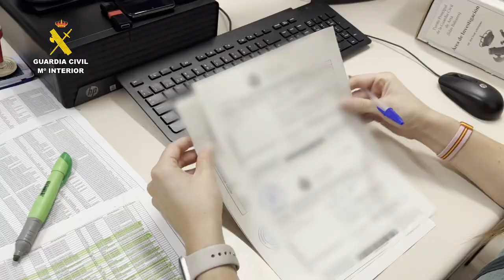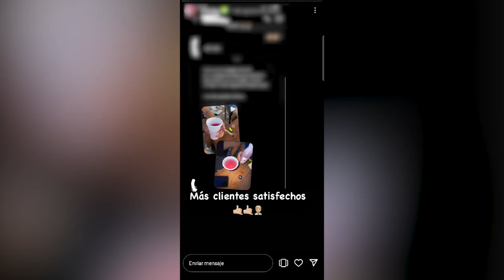La denuncia d'un pare de Capdepera destapa una xarxa de receptes fraudulentes per Instagram